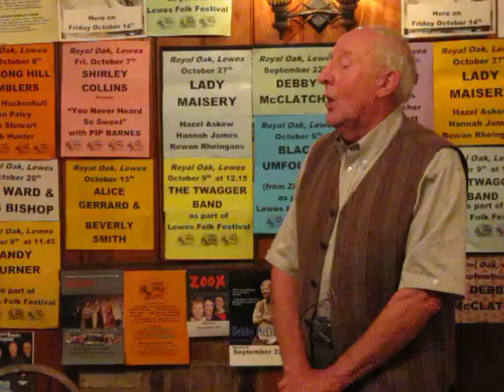Noel Dumbrell - That Old Thrashing Mill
This video was recorded at the ‘The Royal Oak Folk Club’, in Lewes, by UKRay.